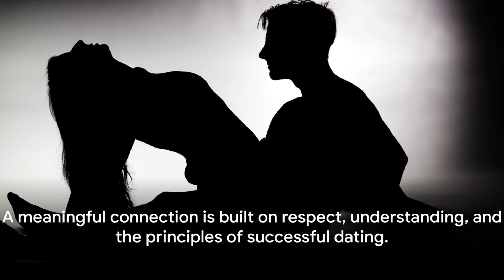😍💋🔑Unlock the Secrets to Successful Dating: Do's and Don'ts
Digital Products

$cashwan